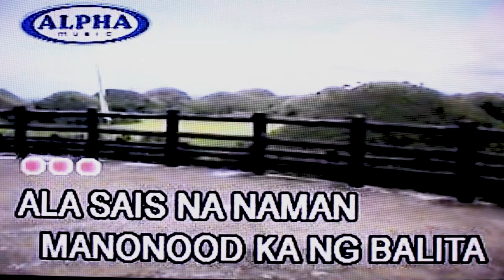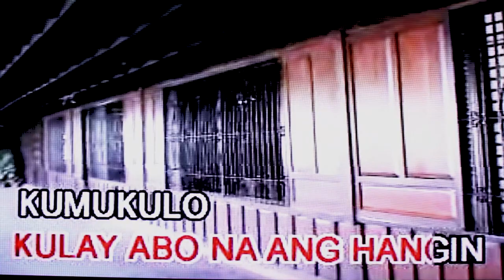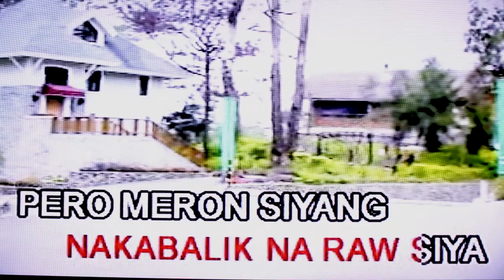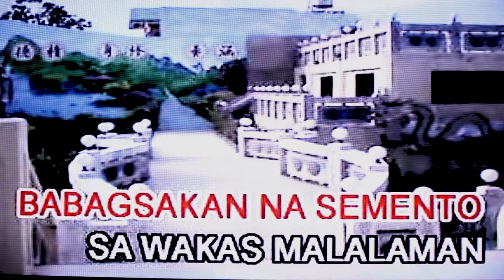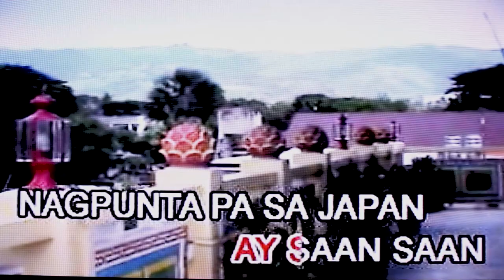Narda "Kusina" Videoke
Videoke video from Alpha Records.

From EP "A Postcar From". Written by Wincy Aquino Ong. Released 2002.